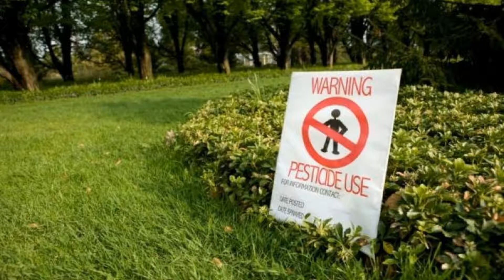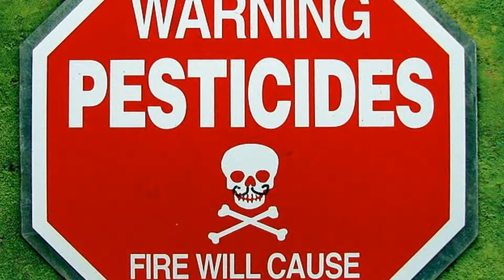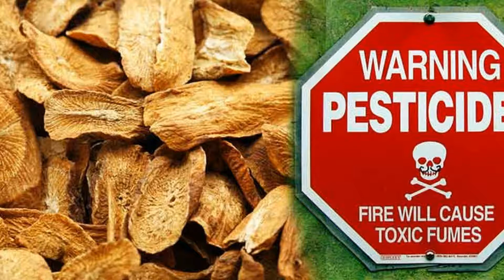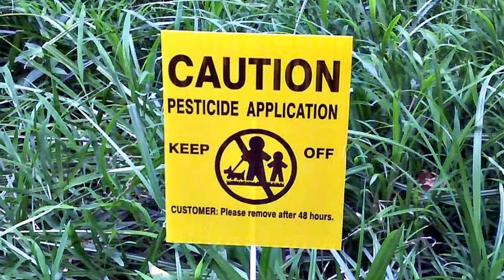Organic foods backed by landmark report warning pesticides far more dangerous than was thought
About : all about health, weight loss, home remedies, healthy tips and home and garden a Youtube Channel, where you will find all about health info videos, New Video is posted Everyday:)

Consumers should consider going organic because pesticides on foods are far more dangerous than was thought, causing damage to the human brain, a major study suggests.